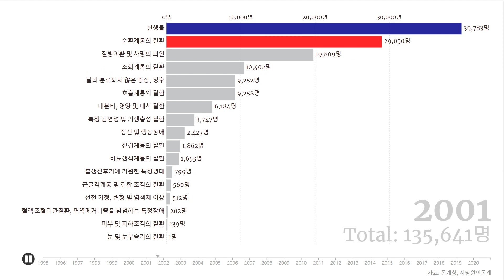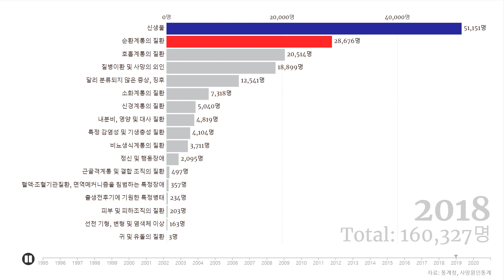사망 원인 통계(남성) 1995~2021, Causes of death in Korean Men 1995~2021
암이 무섭게 치고 나가네요.
자료: 통계청, 사망원인 통계(Statistics Korea, Deaths by Cause)